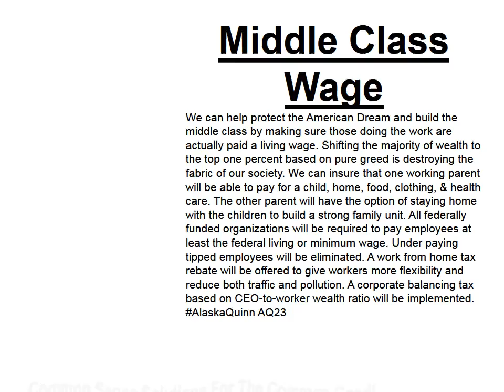Middle Class Wage AQ23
Middle Class Wage: We can help protect the American Dream and build the middle class by making sure those doing the work are actually paid a living wage. Shifting the majority of wealth to the top one percent based on pure greed is destroying the fabric of our society. We can insure that one working parent will be able to pay for a child, home, food, clothing, & health care. The other parent will have the option of staying home with the children to build a strong family unit. All federally funded organizations will be required to pay employees at least the federal living or minimum wage. Under paying tipped employees will be eliminated. A work from home tax rebate will be offered to give workers more flexibility and reduce both traffic and pollution. A corporate balancing tax based on CEO-to-worker wealth ratio will be implemented. AlaskaQuinn AQ23